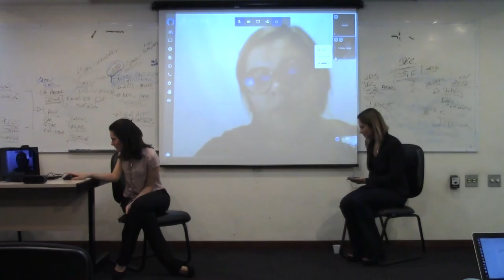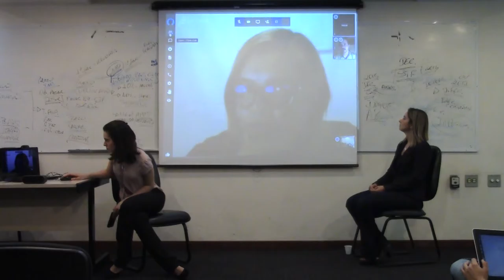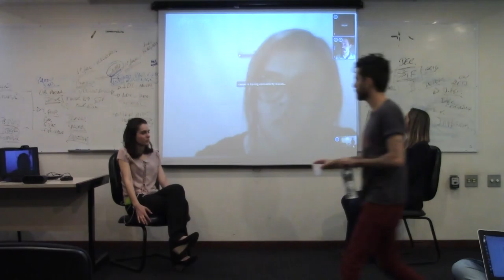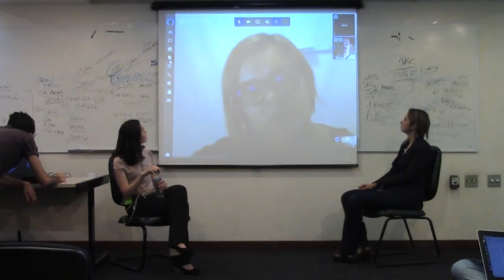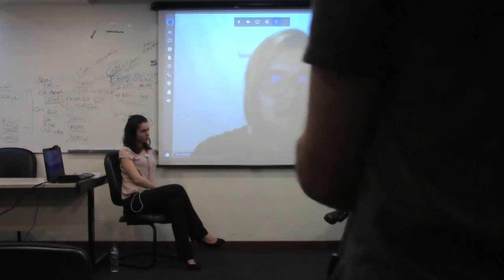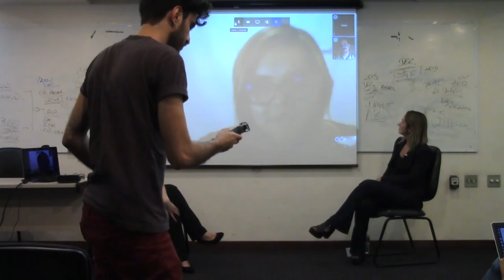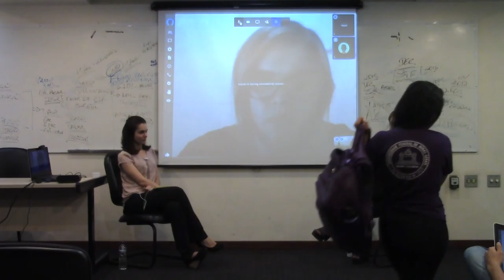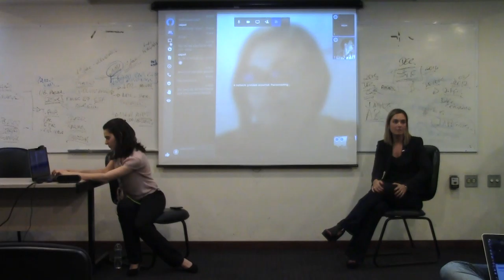Café & Chat I Crianças e Adolescentes Online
Dia 15 de setembro ocorreu a nona edição do Café & Chat, com a participação de Raquel Saraiva e André Ramiro do DTE - Direito, Tecnologia e Efetivação da Tutela Jurisdicional, e Renata Fagundes, Coordenadora das Delegacias de Plantão de Belo Horizonte. O evento foi realizado no auditório Francisco Luiz, 16º andar da Faculdade de Direito e Ciências do Estado da UFMG.

Como promover a inclusão digital de gerações mais novas, sem se esquecer da necessária proteção desses usuários? Quais seriam os desafios dessa inclusão? Por que pais, amigos e familiares devem se preocupar com o que ocorre online? Nossos convidados buscaram responder essas e outras questões, confira em vídeo o nosso registro do evento.